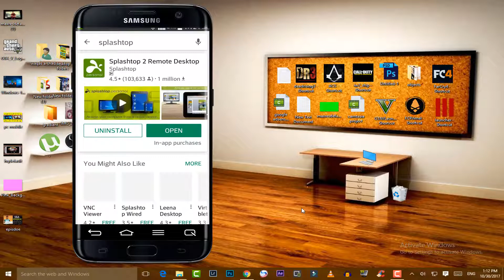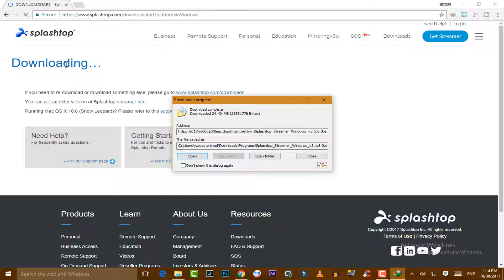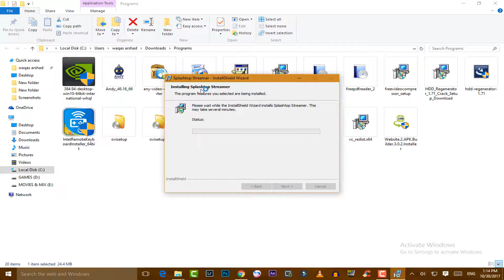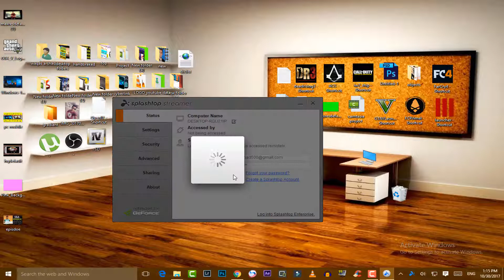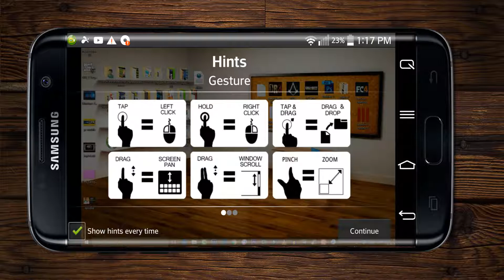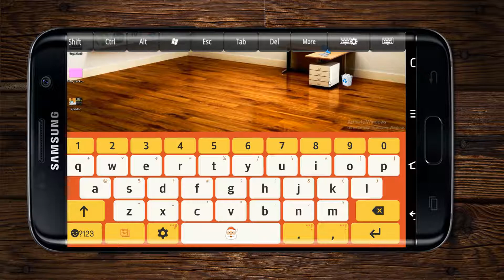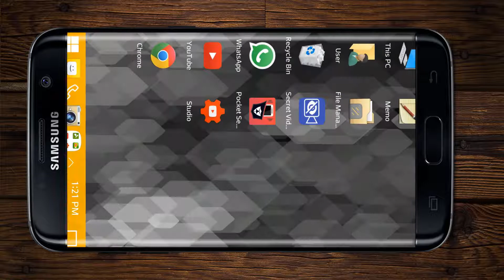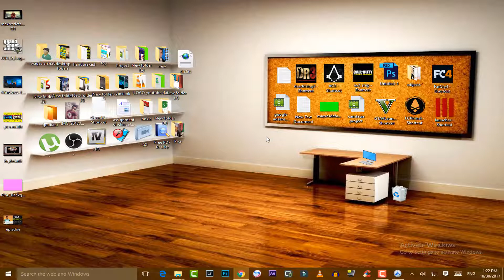how to install​ real windows 10 on any android mobile 100% garntee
hello friends welcome to my channel in this video i am going to show you how you can install windows 10 in your android mobile you can install any windows in you smartphone thanks for watching Allah hafiz...

My papular videos

? NAME how to clean face in cs6 how to clean your face by
using adobe photoshop cs6 in urdu/hindi

? NAME how to change image background in photoshop

? NAME how to fix lg g2 screen problems

? NAME how to create fake id card for facebook verification in urdu hindi

? NAME how to earn money by typing online in pakistan

? NAME GTA 5 (PC) Fix - Sudden FPS Drops - Lag Issues - Permanent CPU FIX! (TECH CRAZE)

? CAMATASIA STUDIO FULL COURSE